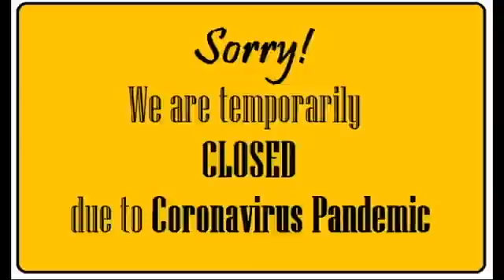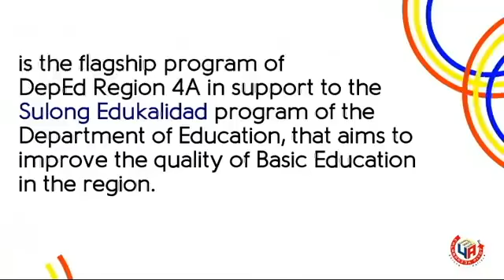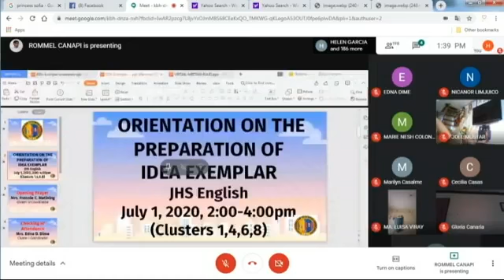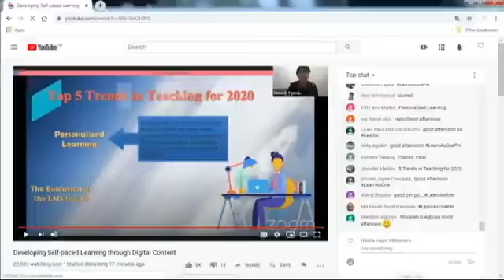English Teachers in the New Normal 5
JHS English Adventure